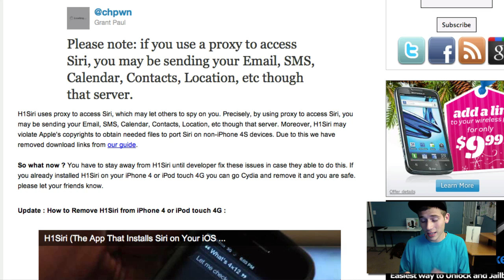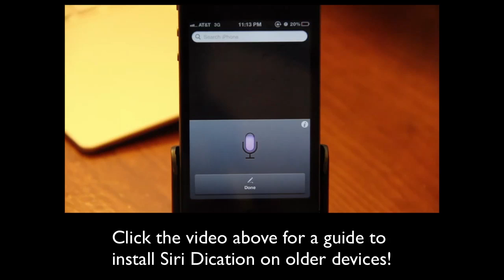H1 Siri for iPhone 4/iPod Touch 4 is ILLEGAL & NOT SAFE